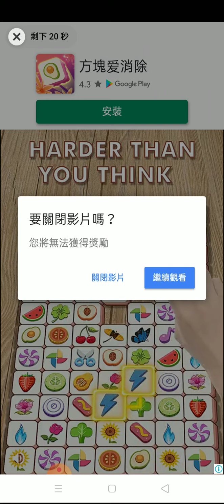【方塊對對碰】 --------------- 和風益智類解謎遊戲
方塊對對碰係一款超級容易上手既益智三消類遊戲，操作簡單，玩法新穎。亦都係一款超級可愛有趣既和風消消樂，適合一家大細齊齊玩既智力解謎遊戲。
如果你鐘意玩接龍，又或者解謎消除遊戲，呢款遊戲千祈唔可以錯過噢!

點擊遊戲入面既方塊棋牌，將3個相同花色既方塊放到推牌尺上就可以進行消除。推牌尺最多只可以承受7個方塊， 超過7塊方塊既話，就會挑戰失敗！所以一定要善用場上既空間，有策略咁收集3張一樣花色既牌! 當場上所有方塊都被消除之後，就可以獲得勝利啦！
係唔係好簡單呢?! 遊戲節奏非常輕鬆明快，和風櫻花主題最適合喜愛日本文化既你~

需要靠觀察力與思考能力來有玩這遊戲, 是歀簡單幽趣的日本風格消除遊戲,適合休閒時訓練一下眼力與腦力.

個人評分 ( 5分滿分)
玩法 : 4分 尋找三樣相同的方塊, 有計畫性的進行消除
畫質 : 3分 可愛簡單的風格
音频 : 3分 普通

apple store ios :
找不到